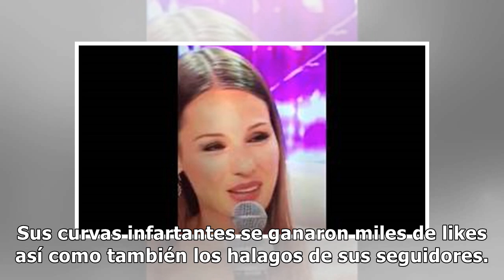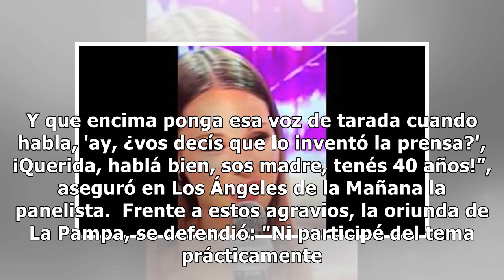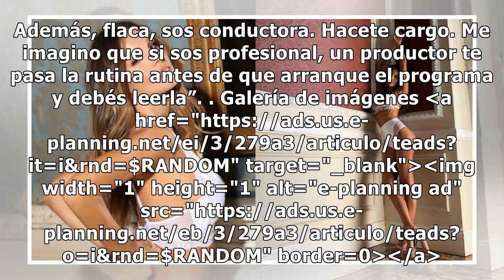El video de Pampita en ropa interior que rompió la web